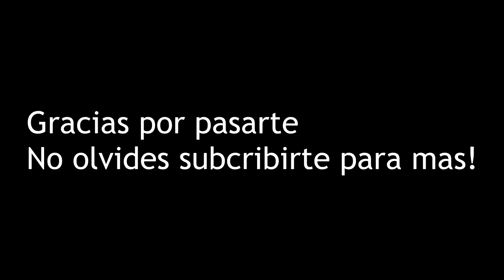Historias de Leyenda // Lor'themar Theron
Y aqui os traigo en lo ultimo que he estado trabajando, no será el único video, el plan es hacer uno de todos los personajes del WoW que me gustan, pero a a este le tengo un cariño especial y al pobre nadie lo conoce, así que le tocaba ir el primero :P

Que programa usas para grabar y editar?

Por norma general OBS, programa gratuito y de código libre, también se puede usar para hacer streamings.
Para editar Sony Vegas Pro 12

GPU: Nvidia GTX 970

RAM: 16GB Corsaire Vengance DDR3 1600

Placa Base: Gigabyte GA-H97M-D3H

Refrigeración: Cool Master V8

SSD: Kingston HyperX Fury 120GB

Caja:Sharkoon Bulldozer Red Edtion